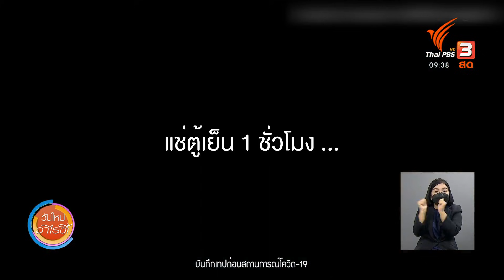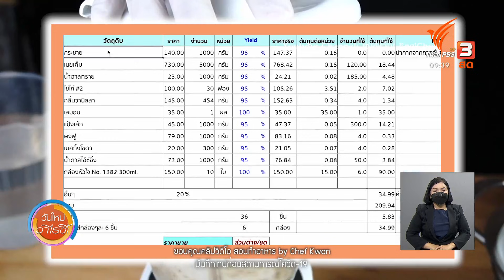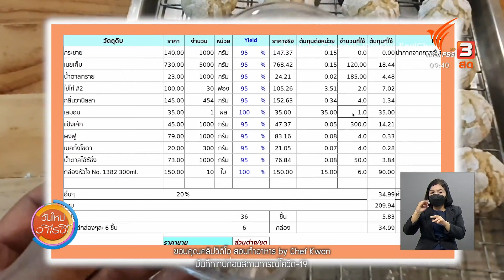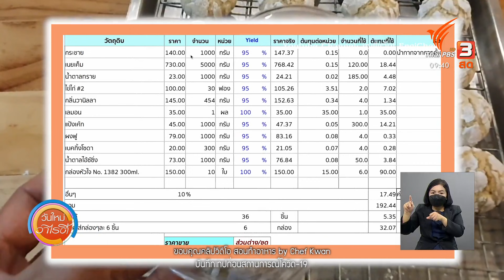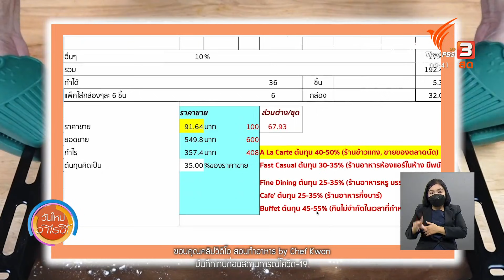สีสันวาไรตี้ (2 พ.ย. 64)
- เทศกาลพันธุ์ไม้ดอก ไม้ประดับนานาพันธุ์ จ.สระบุรี

- เที่ยวบางระจัน จ.สิงห์บุรี

- สูตรไม่ลับสร้างเงิน เมนูคุกกี้กระชาย

- ผลิตภัณฑ์บ๊ะจ่างสูตรอาม่า

- สูงวัยสานกระติ๊บข้าวแลกเปลี่ยนความคิด